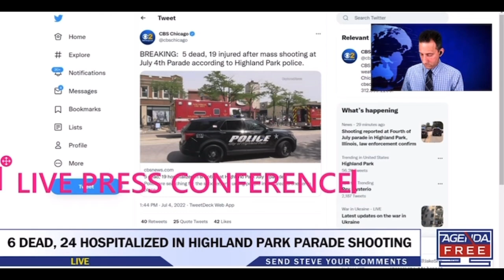UNBELIEVABLE! Tragedy Strikes 4th Of July Parade Multiple Victims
Breaking News tragedy at 4th of July parade